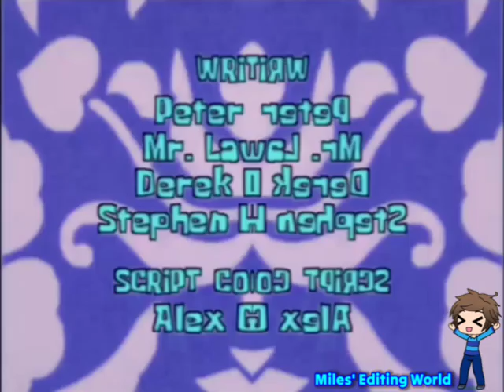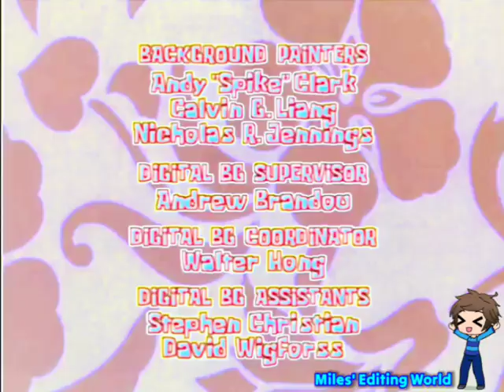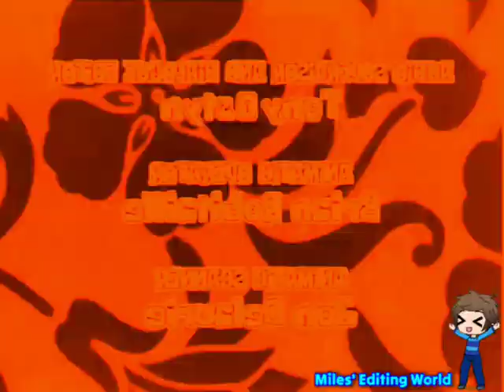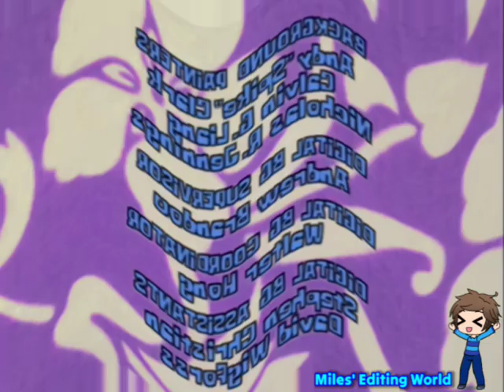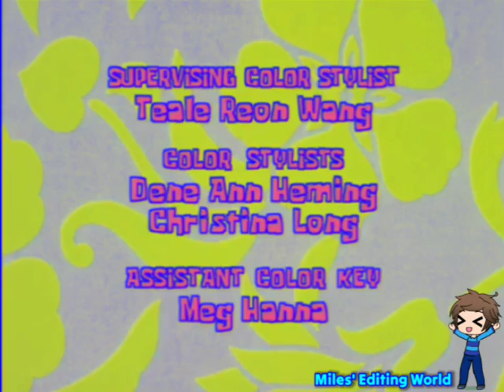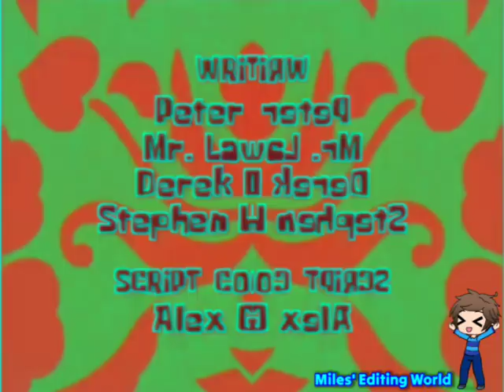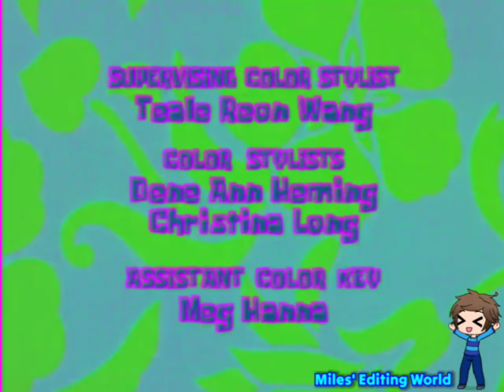Preview 2 Spongebob Squarepants Credits Effects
Requested by: No One.
I can tell you right now, Jimmy isn't making effects. Fingers crossed.
Effects List:
1. Normal
2. The Real G Major 4
3. H Major 200
4. G Major 2
5. G Major 5
6. G Major 2 + G Major 5
7. G Major 7